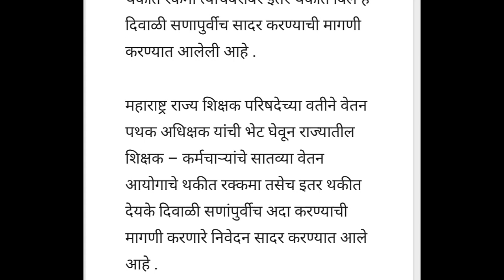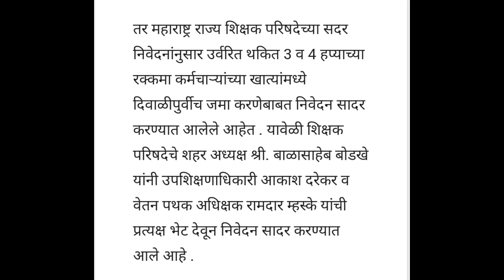सातव्या वेतन आयोगाची थकबाकी आणि महागाई भत्ते की थकबाकी!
पेन्शन धारक आणि कर्मचारी यांना सातव्या वेतन आयोगाची थकबाकी.